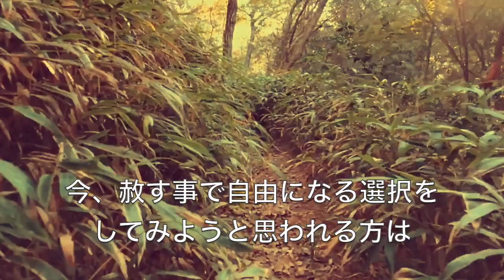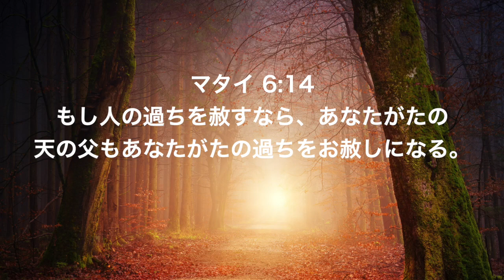自由への道⑧：赦さない事（２）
マタイの福音書 6:14

赦す事は、あなたがその傷から癒される唯一の選択です。

赦さないといけない相手は加害者だけでなく、自分自身を責めて、赦さずに生きてきた方もいるかもしれません。人生にひどい出来事が起こった事で、神様に怒りを持ち続けていた場合、赦さないといけない相手が神様である方もいるかもしれません。今、赦す事で自由になる選択をしてみようと思われる方は次の祈りをしてみてください。

‹赦しのための祈り›

まず、独りきりになれる、静かな、安心出来る場所を選んでください。そこで、以下の祈りを、実際に口に出して言ってみてください。

「天のお父さん、あなたが本当に生きて働いてくださる神なのなら、今、私に力を貸してください。自分の力でこれを達成する事は不可能です。あなたの助けが必要です。しかし、もうこれ以上苦しむのは嫌です。私を復讐と呪いの牢獄から解放してください。＿＿＿＿＿（実際の名前）を赦す事が出来るように助けてください。」

準備が出来たように感じたら、次のステップへ進みましょう。

「天のお父さん、＿＿＿＿＿＿（実際の名前）を赦します。彼／彼女が私に対して犯した罪を赦します。彼／彼女に対して抱いていた恨み、呪い、復讐心などから、今、彼／彼女を解放します。」

「また、この出来事によって、私の中に出来た傷の癒しを受け取ります。私の心、身体、また霊に刻まれた痛み、怒りや恐れ、憎しみから、今私を洗い清めてください。それらの感情が完全に取り去られるその日まで、あなたが癒しを完成させてください。心開いて受け取ります。これらの事をイエス・キリストの御名によってお祈りします。」

Onfire Japan の目的は、日本のクリスチャンの歩みを励ますことです。終わりの大収穫に備えるための様々なリソースを提供しています。

「自由への道」 － 過去の傷の癒しと解放 － リンスコット綾
書籍の販売中、送料税込　¥1,000

Onfire Japanでは、この動画と一緒に関連する聖書箇所を掲載した聖書プランを聖書アプリYouVersionにて、またホームページではご自分のペースで進めるコースとして提供しています。そちらのご登録もぜひお願いします。